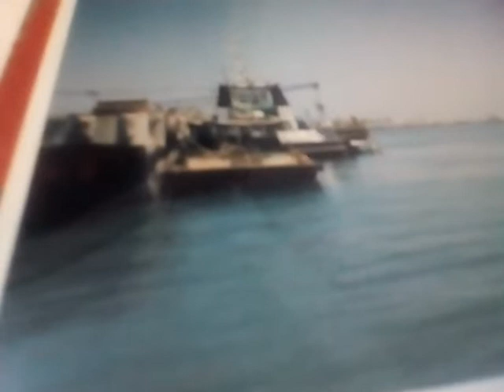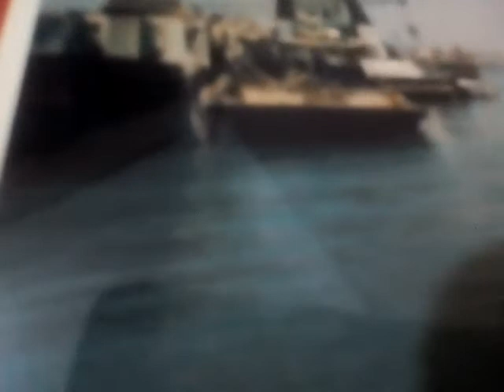خليج أبى قير بالاسكندريه وعمليات تطويره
تم التطوير لخليج أبى قير  بالتعاون مع الجمعيه المصريه للصناعه والبيئة  ولقد أصبحت المنطقه  ضمن المناطق الاثريه